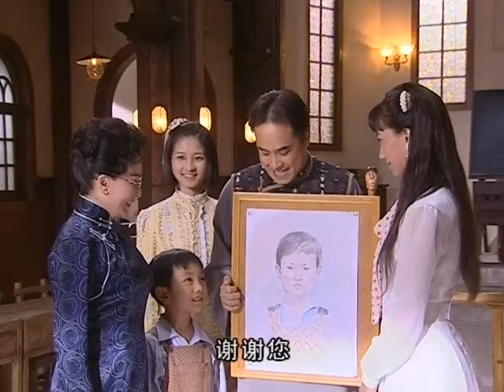【精選電視劇】野孩子 第13集：親生女兒在戰亂中失散，她創辦了孤兒院"春風堂"，在動蕩不安的歲月裏，她卻像壹朵綻放於烽火亂世中的雛菊！